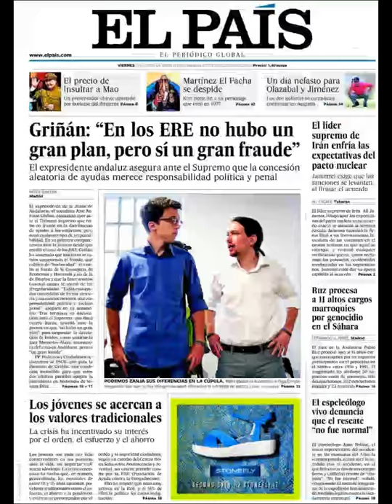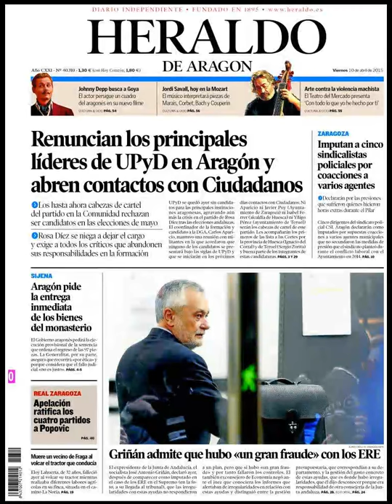Noticias Viernes 10 Abril 2015 Principales Titulares Portadas Diarios Periódicos España Spain News